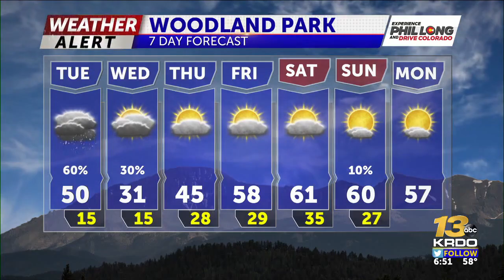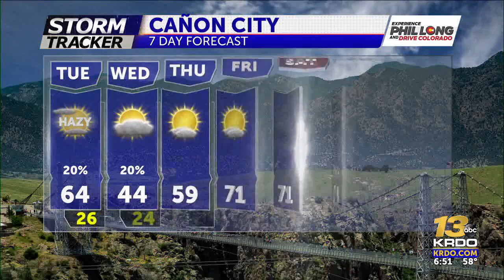WEATHER ALERT: High wind warning Tuesday